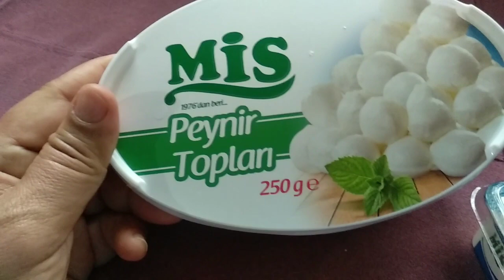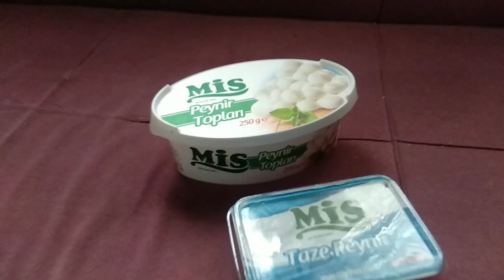GÜZEL BAŞLADI KÖTÜ BİTTİ 😢YİNE ACİL SERVİSTE BİTTEN BİR GÜN😢